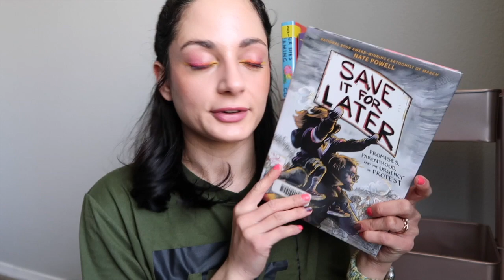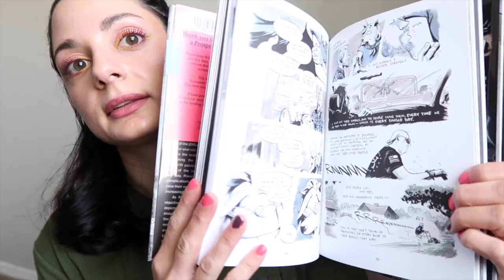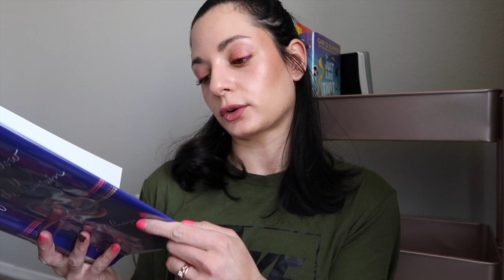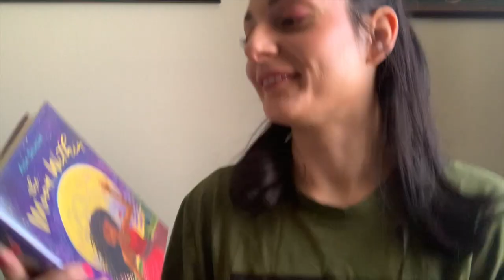Library Haul + April TBR